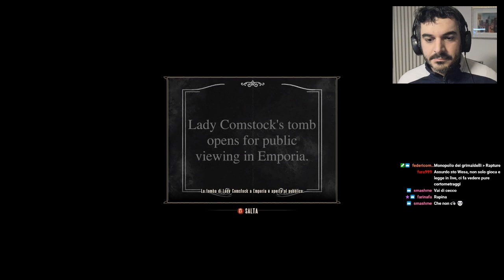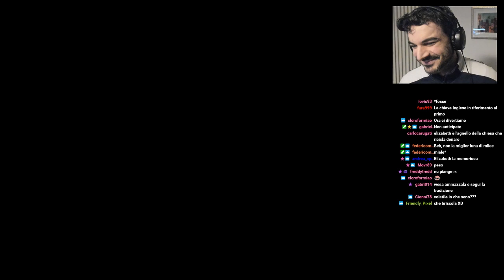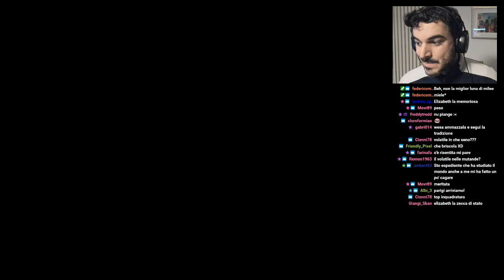Finktown [Bioshock Infinite, Blind run 05]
Tutte le opere che consiglio